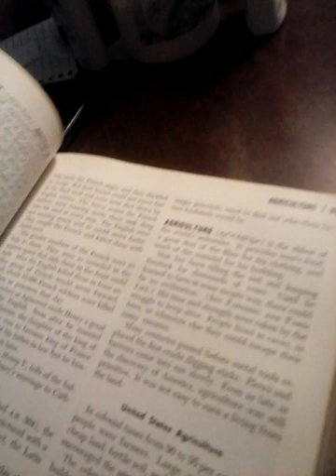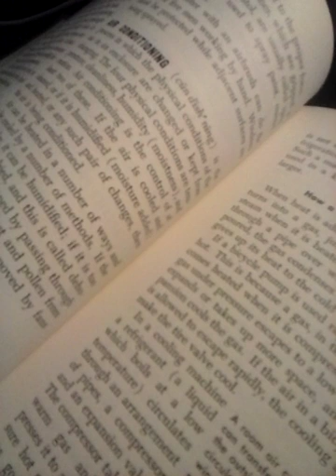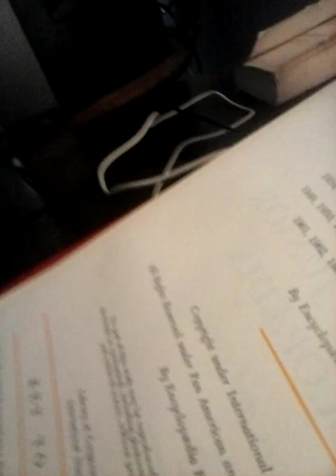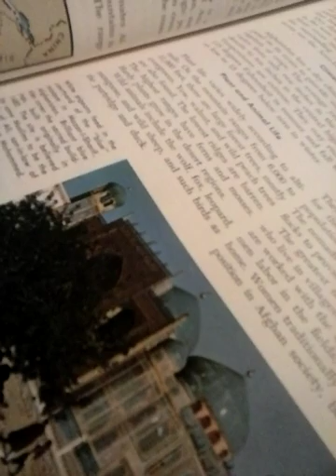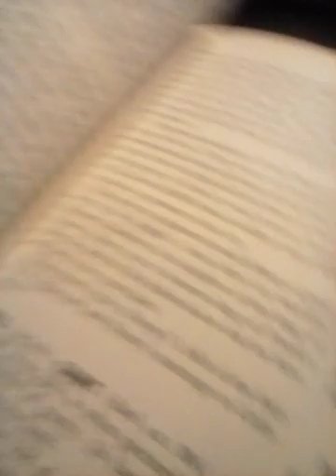April 21, 2019